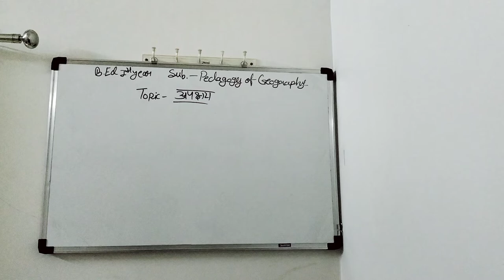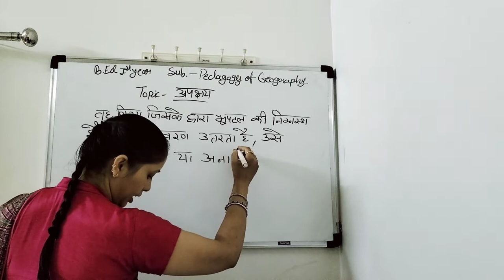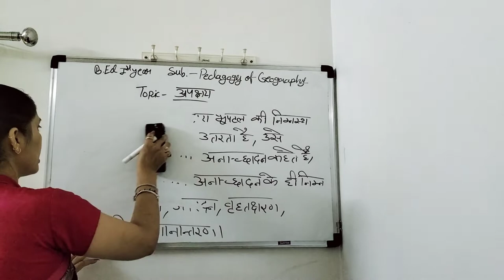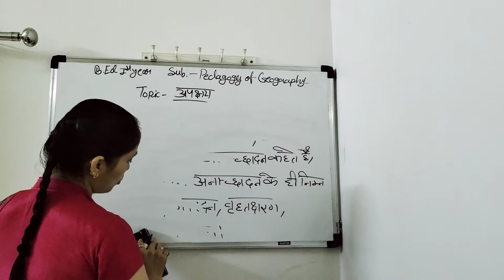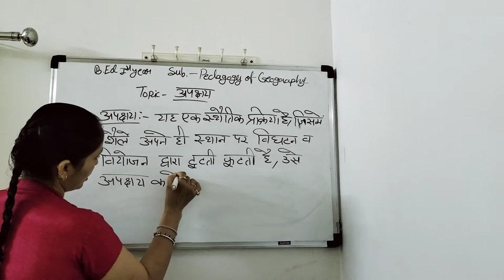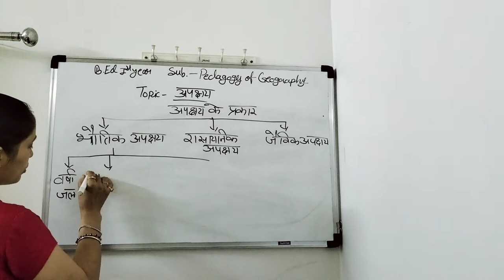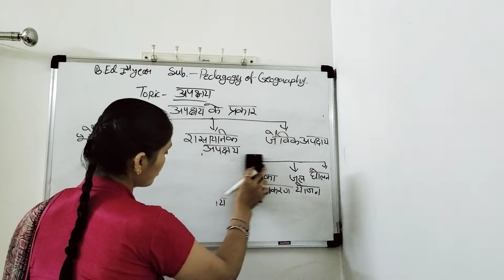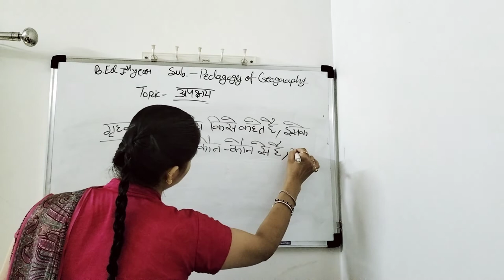Date - 07/07/2021 Topic - अपक्षय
Name - Mrs. Indubala
Class - B.Ed first year
Sub. - Pedagogy of Geography